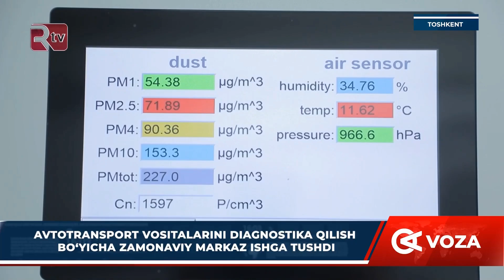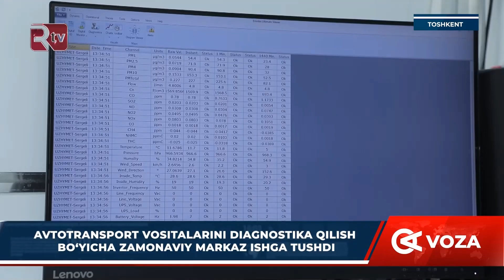Avtotransport vositalarini diagnostika qilish boʻyicha zamonaviy markaz ishga tushdi